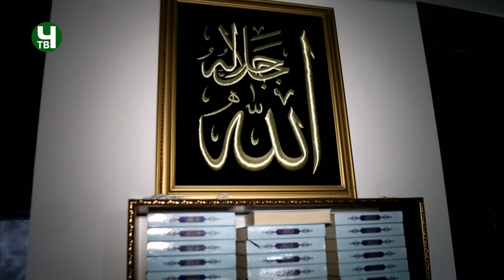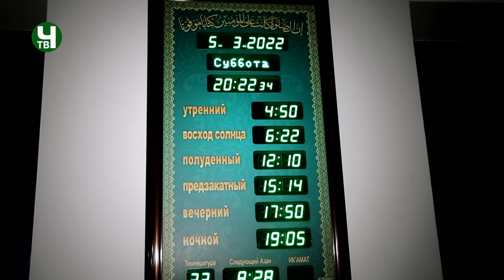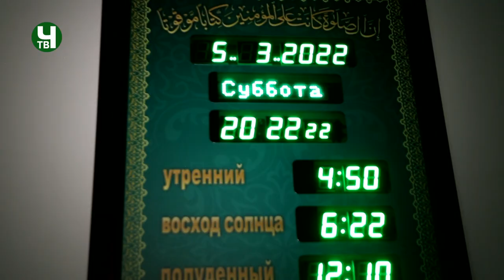Цикл уроков по тасаввуфу №8 (на авар. яз) в центральной мечети с. Чиркей